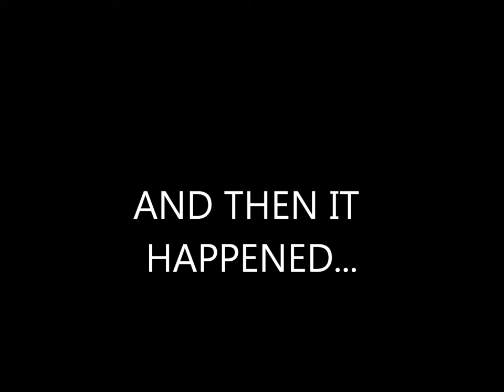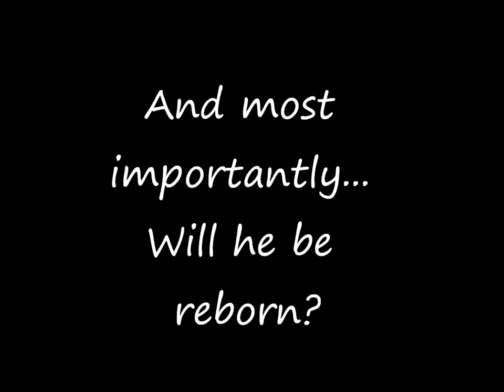Fiela's Child Final